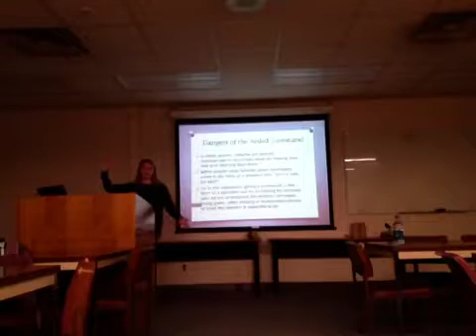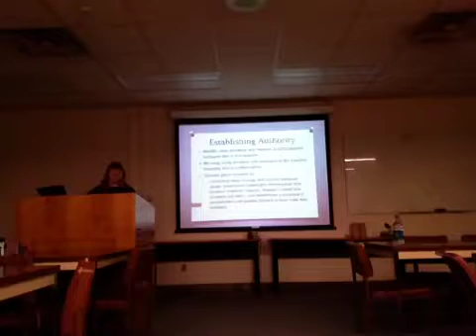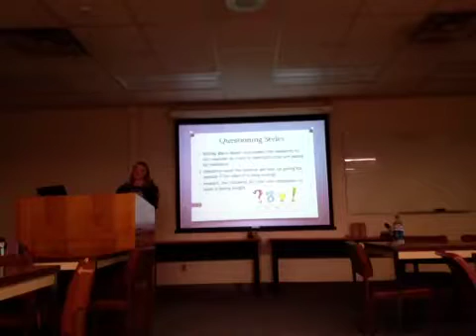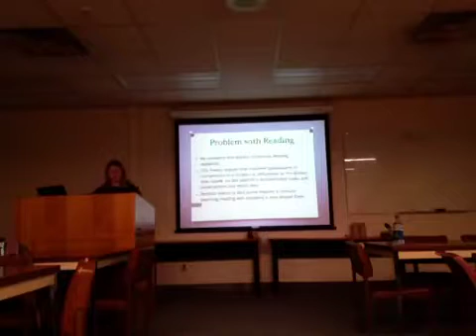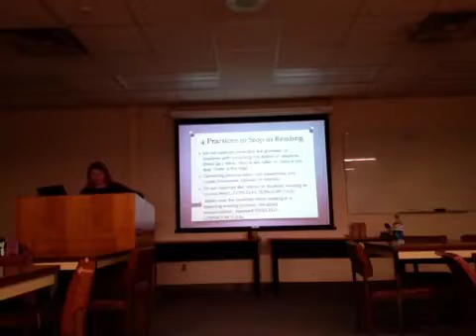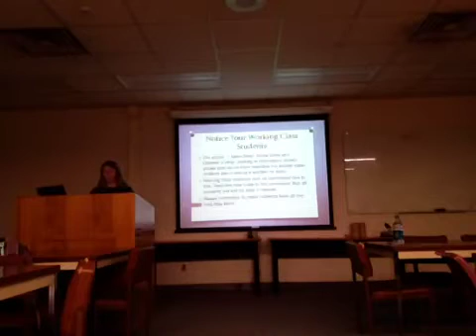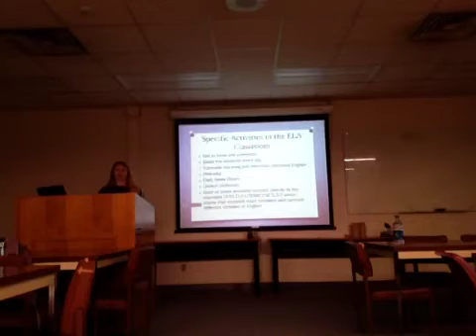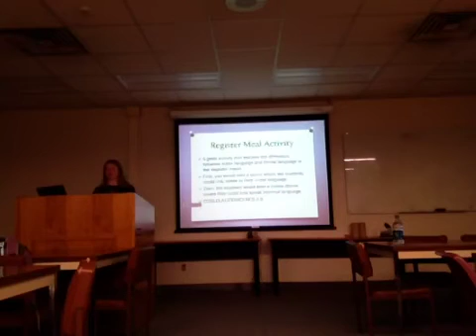Emily Benson Part II UD